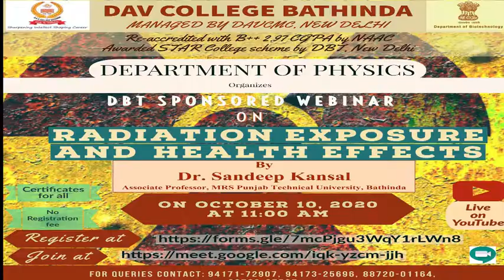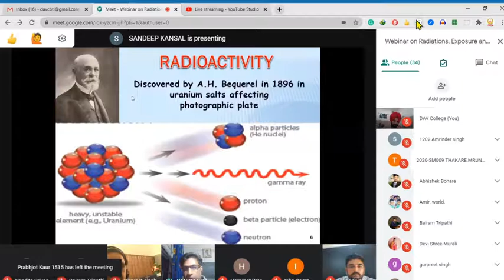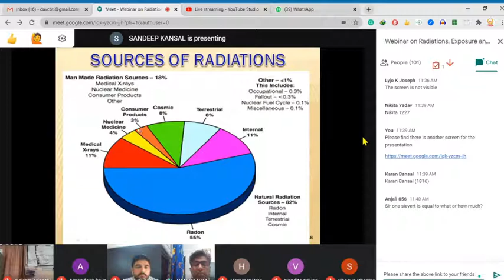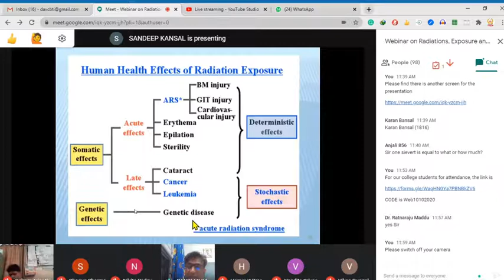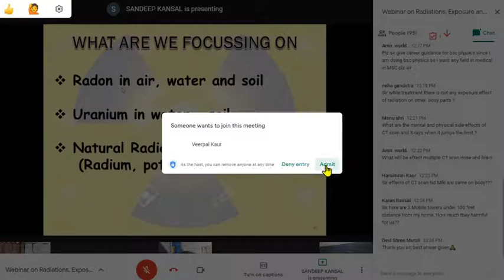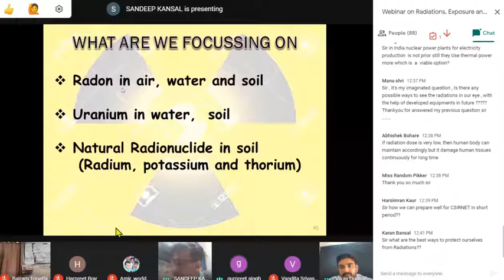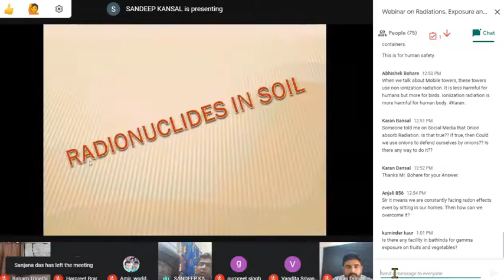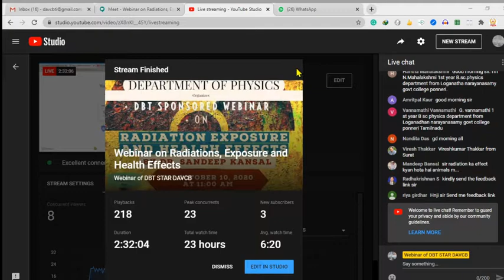Nuclear Radiation Exposure and Health Effects by Dr. Kansal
The webinar has been organized by the Department of Physics, DAV College, Bathinda. It is part of the Chain of activities under the DBT Star College Scheme. The webinar was telecasted on YouTube Live channel for achieving maximum participation. The e-certificates have been distributed to all the participants. A good interactive session proved the success of this webinar.

*NEWS*
DAV COLLEGE ORGANISES WEBINAR ON RADIATION EXPOSURE AND HEALTH EFFECTS
The Department of Physics, DAV College Bathinda under the DBT Star College Scheme, organized a webinar on “Radiation exposure and health effects” on October 10, 2020. The resource person on the occasion was Dr. Sandeep Kansal, Assoc. Prof. & Head, Department of Physics, MRSPTU, Bathinda. The Officiating Principal, Prof. Parveen Kumar welcomed the experts, faculty members from various institutions, and the students. The webinar was initiated by Dr. Kulwinder Singh Mann, Course-coordinator has introduced the Aim and Objectives of the Star College Scheme, and Dr. Gurpreet Singh, Head of, Department of Physics introduced the expert.
The webinar was attended by around 110 participants. Dr. Kansal delivered an interesting lecture on radiation exposure we receive from our surroundings. He stated various situations where radiation exposure is harmful to health and where it is not. The audience was enthralled by the fact that we are more exposed to certain types of radiations indoors rather in an open environment. Most of the building materials emit radiation, resulting in higher concentrations in a closed environment. A number of misconceptions were addressed regarding radiation exposure during various diagnostic scans such as PET scan for cancer treatment, CT scan, X-Ray scan, etc. and medical treatments such as chemotherapy. Dr. Kansal also motivated students to pursue a career in medical physics and suggested various career options after graduation.
The Officiating Principal Shri Parveen Kumar Garg thanked Dr. Sandeep Kansal for delivering a lecture that is of interest to even a layman and making the students and the faculty aware of the effects of radiation exposure.
Dr. Vikas Duggal delivered a vote of thanks for the honored resource person and also mentioned words of appreciation for free online platforms Google Meet and YouTube for providing access to knowledge from anywhere at any time. The news has been compiled by Ms. Harpreet Kaur Brar.